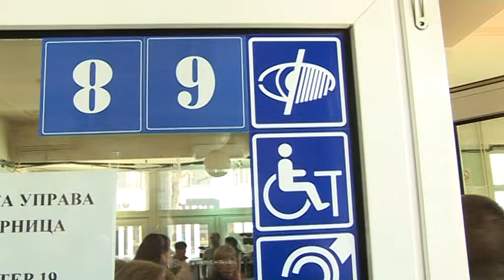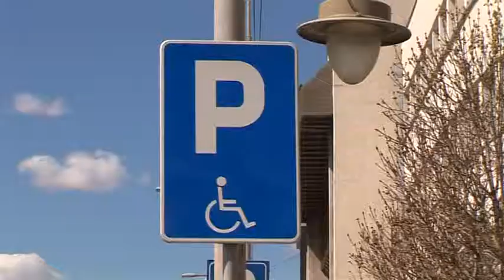belami.rs - Šalter za invalide